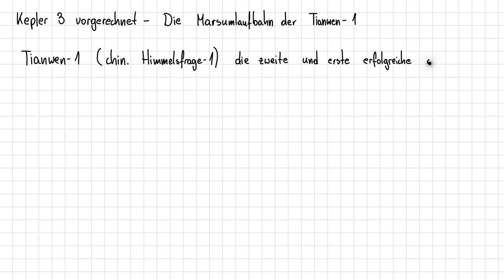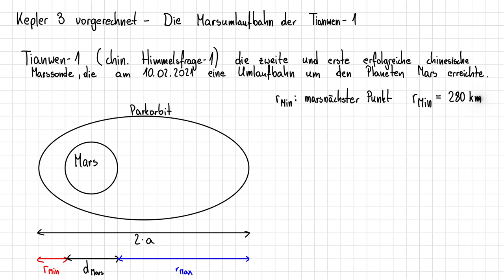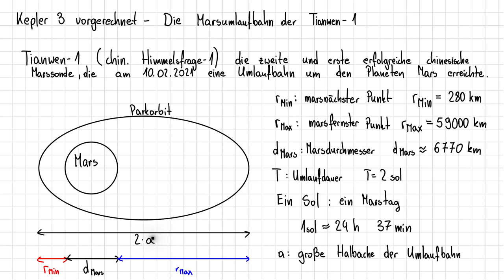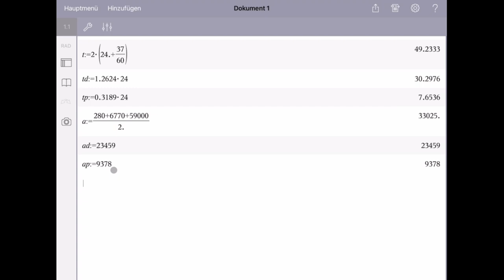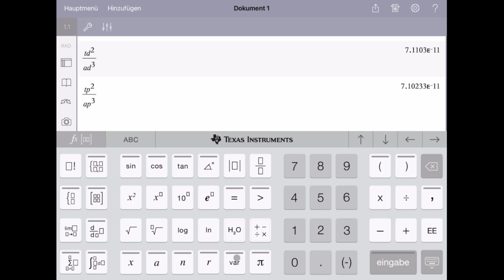Vorgerechnet - Kepler 3 (Marssonde)